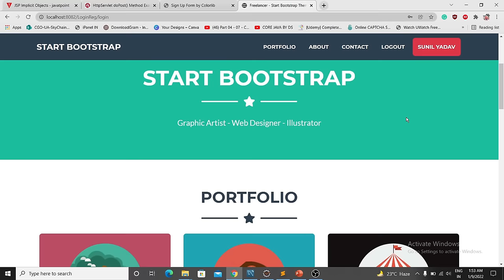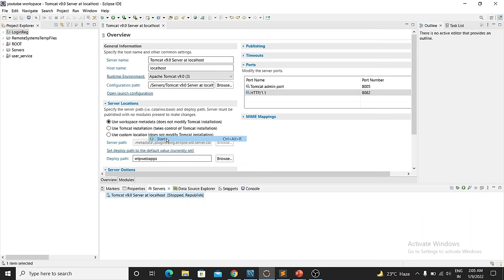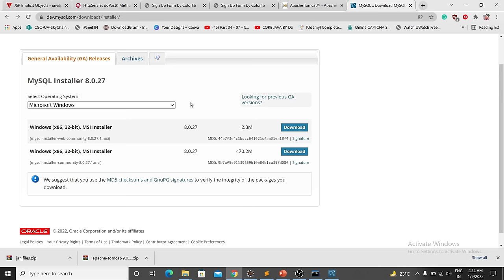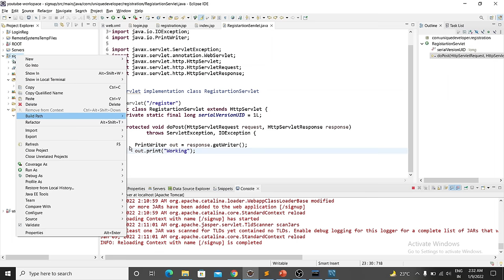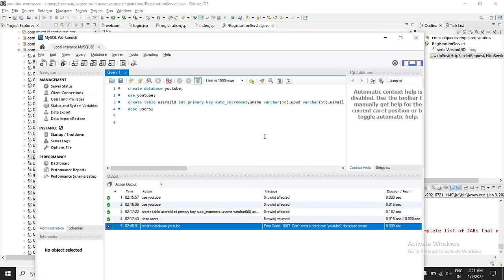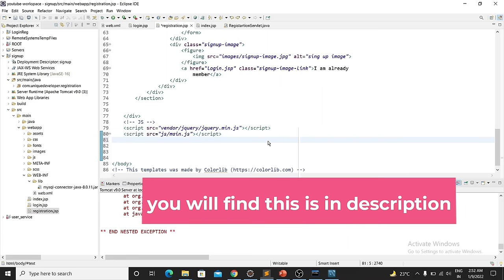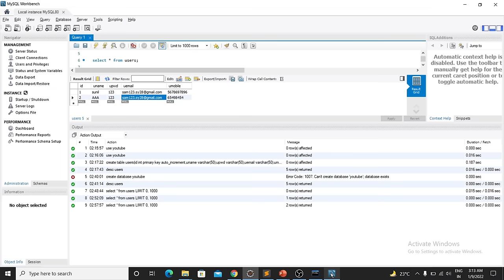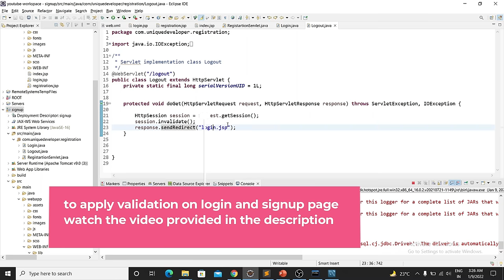Login and Registration using JSP + Servlet + JDBC + MySQL [2022]-Complete Video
In this video I have showed you how to create login and registration page with mysql database

SweetAlert CDN(download the txt file and you will find the CDN link inside that)

1. Login and Registration using JSP, Servlet and MySQL[2020]-TechTutorial
2. Login & Registration using JSP , Servlet & SQL [ Part 1]
3.Registration Form using JSP + Servlet + JDBC + MySQL Database Example
4.Login and Registration Using Java Servlet & JSP | User Registration Program in java( Part-1 )
5.Registration page with saving data in DB using Servlet + JSP + JDBC + MySQL + Tomcate (Step by Step)